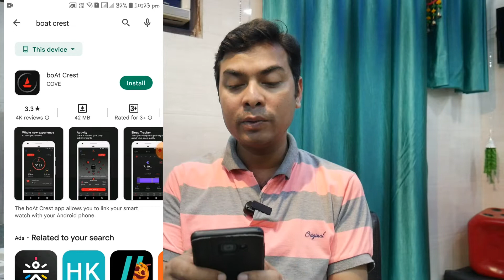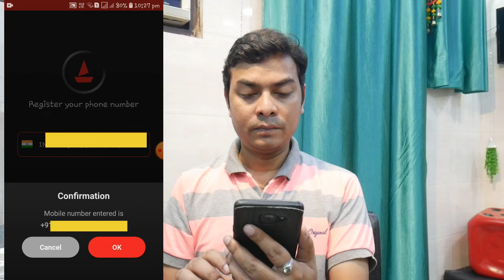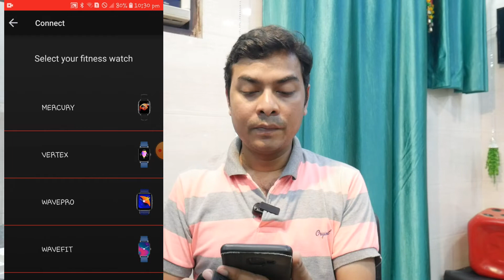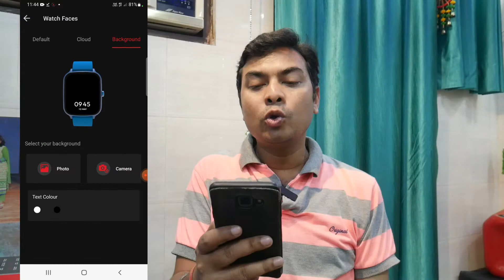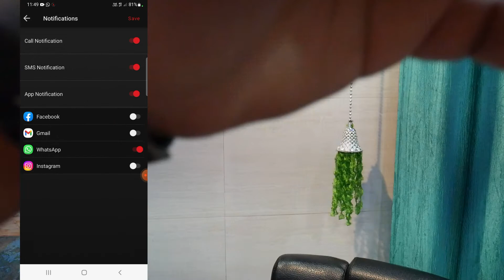Boat Smartwatch | Boat Wave Style Smartwatch | Best budget smartwatch Android Watch Review unboxing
boAt Wave Lite Smartwatch with 1.69" HD Display,

Screen Size- Crisp image quality, and colors that pop, the 1.69 Inches HD Square display makes everything look larger than life.
HR & SpO2 Monitoring- Keep a tab on your heart rate, blood oxygen levels & sleep while you also get sedentary alerts and all notifications on the go!
Battery Time- Feature loaded Watch comes with upto 7 days battery life. Never miss out on the fun with ultimate battery life. *Battery life is dependent on usage of the watch.
Health Ecosystem- Create your own health and wellness ecosystem on the Crest App with Custom fitness plans, wellness crew, energy scores, sleep scores & more.
Multiple Sports Modes- Its smart activity tracker records daily calories burnt, steps taken & distances covered, along with 10+ sports modes.
IP Rating- This watch is IP68 dust, sweat and splash resistant which makes this an excellent fitness partner.
Watch Faces- Match your watch face with your OOTD, everyday with wave Style's 150+ cloud based watch faces.
Music Control- Play, pause, stop, and navigate tracks from the watch.
Camera Control- Capture any moment with a simple tap.
1 year warranty from the date of purchase

I have purchased in Amazon sale , price may be different.